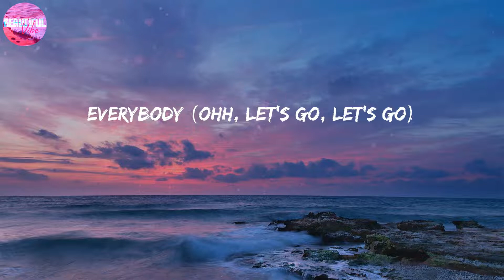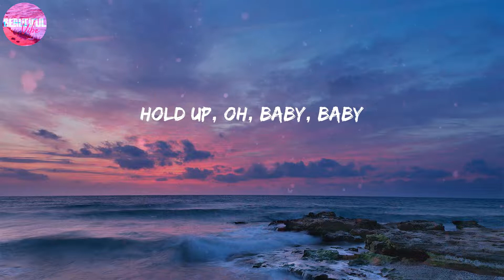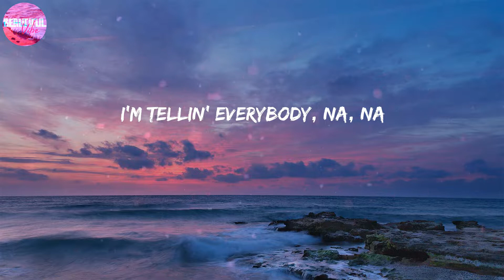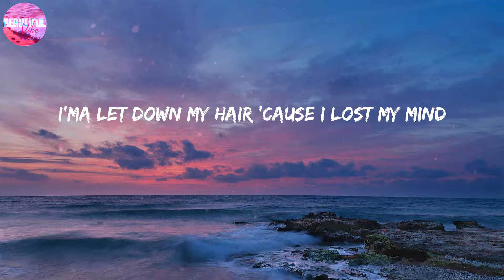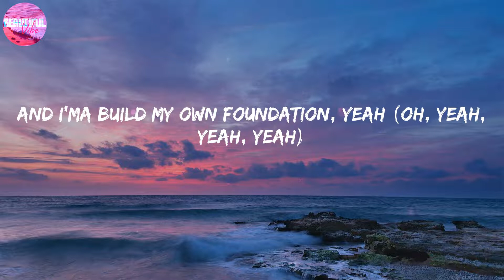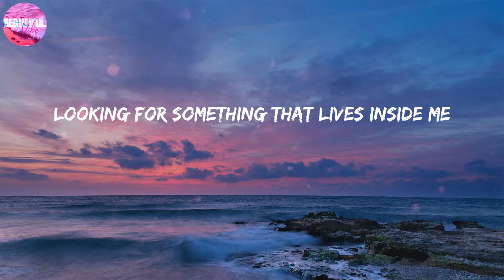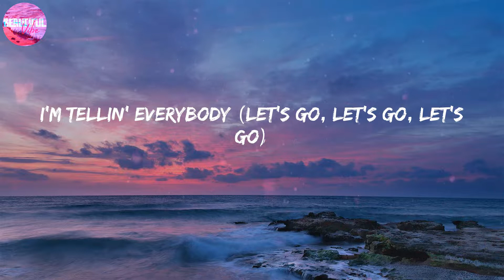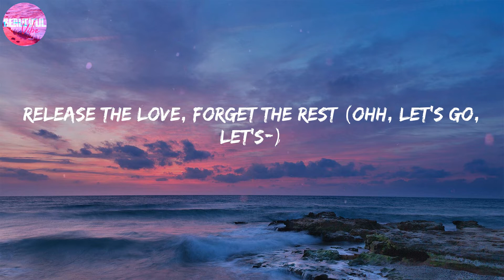Beyoncé ~ BREAK MY SOUL [LYRICS]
LYRICS:
Spin it, bust it open, won't ya make it go (come on)
Yaka, yaka, yaka, yaka
Yaka, yaka, yaka, yaka (release ya wiggle)
Ahh (release ya anger)
La-la-la-la (release ya anger)
La-la-la-la (release ya mind)
La-la-la-la (release ya job)
La-la-la (release the time)
La-la-la-la (release ya trade)
La-la-la-la (release the stress)
La-la (release the love, forget the rest)
I'm tellin' everybody (ohh, let's go, let's go)
Everybody (ohh, let's go, let's go)
Everybody
Everybody
Now, I just fell in love
And I just quit my job (oh)
I'm gonna find new drive
Damn, they work me so damn hard (oh)
I'm tellin' everybody, na, na
Everybody
Everybody
Everybody
Release ya anger, release ya mind (ohh, let's go, let's go)
Release ya job, release the time (let's go, let's go, let's go)
Release ya trade, release the stress (ohh, let's go, let's go)
Release the love, forget the rest (ohh, let's go, let's go)
The queens in the front and the Doms in the back (ohh, let's go, let's go)
Ain't takin' no flicks but the whole clique snapped (ohh, let's-)
Tryna smoke with the yak in your mouth
And I'ma build my own foundation, yeah (oh, yeah, yeah, yeah)
(Oh, yeah, yeah, yeah) oh, baby, baby
Everybody (everybody)
Everybody (everybody)
Everybody, yeah
We go up and down, lost and found ('round in circles)
Searchin' for love (yeah, yeah)
I'm tellin' everybody (let's go, let's go, let's go)
Tellin' everybody
Everybody (ohh, let's go, let's go, let's go)
Everybody
And I'm tellin' everybody (motivation, oh, yeah, yeah)
Everybody (I done found me a new foundation, yeah)
I'm takin' my new salvation (hey, yeah-yeah)
And I'ma build my own foundation, yeah (yeah-yeah, yeah-yeah-yeah, yeah)
Release ya anger, release ya mind (ohh, let's go)
Release ya job, release the time (let's go, let's go, let's go, let's go)
Release the love, forget the rest (ohh, let's go, let's-)